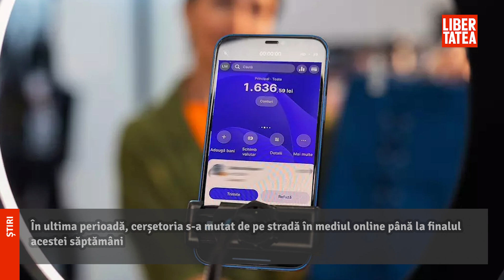Mii de lei făcuți în câteva ore din cerșit pe TikTok: „Donați, donați, 5 lei, 10 lei!”|Libertatea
Află detalii: Mii de lei făcuți în câteva ore din cerșit pe TikTok: „Donați, donați, 5 lei, 10 lei!”